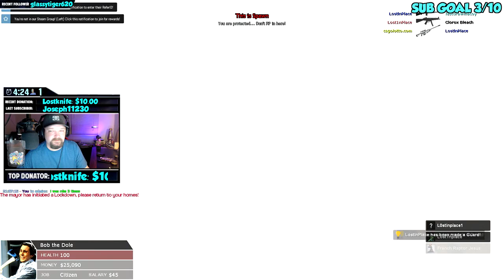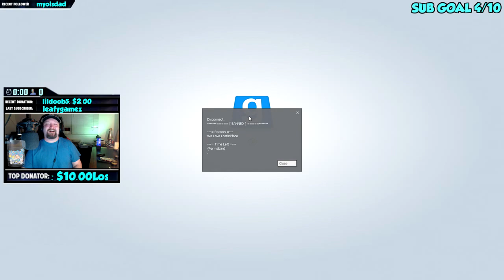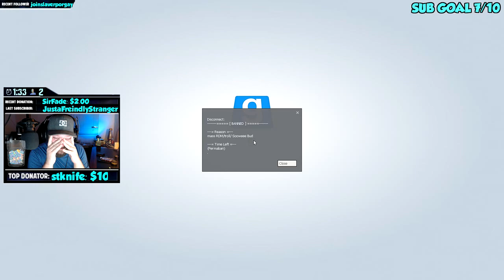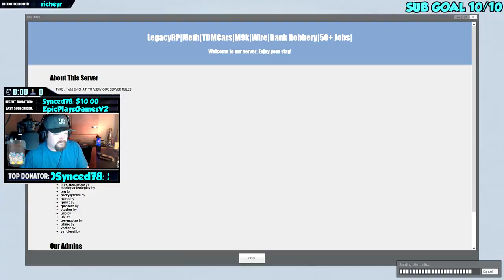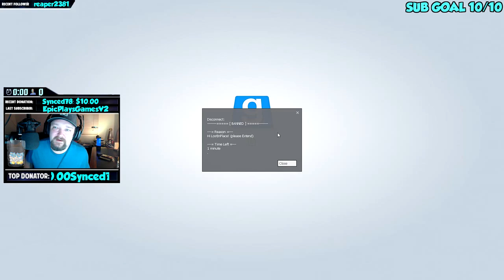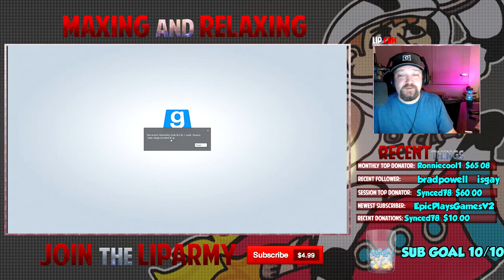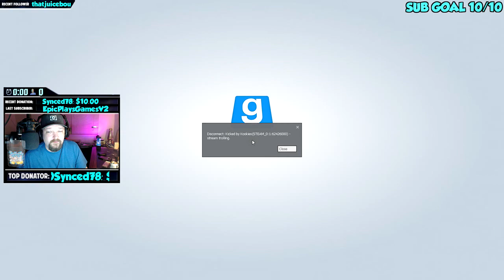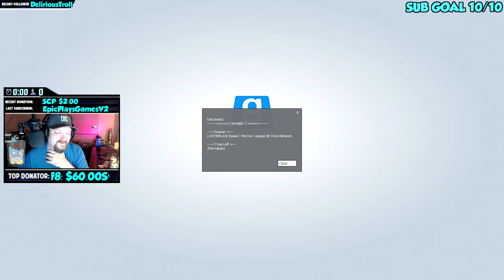GMOD UNCUT - Loose Women and Lap Dances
MY GMOD DARKRP SERVER LostInPlaceRP DarkRP (LiPRP)
ip address 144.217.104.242:27015 or search for LostInPlaceRP under DarkRP

EXCLUSIVE DISCOUNTS!